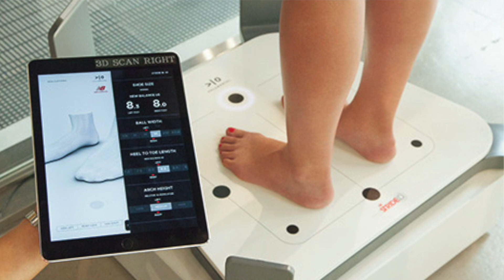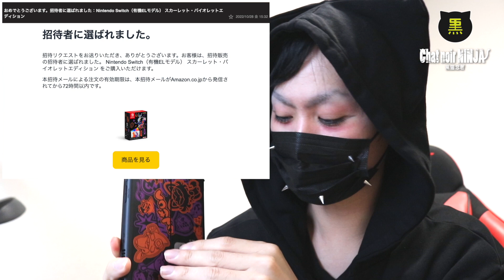【オフパコ】コロナ渦3年間で○○○○して(気持ち)良かった○○、TOP5を晒します【炎上覚悟/ポケモン スカーレット・バイオレット/Supersonic/fresh foam/AirPods Pro】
直近3年間で良かったものばかりですが、どれもここ１ヶ月くらいで出会えた上玉ばかりですグフフ。

5位 Apple AirPods Pro（第2世代）

4位 ニューバランス fresh foamシリーズ

2位 もっちぃもっちぃ(Mocchi-Mocchi-) Disney｜スペシャルサイト

1位 Nintendo Switch（有機ELモデル） スカーレット・バイオレットエディション

◆動画を楽しんでいただけたら是非
をよろしくお願いします！(=^ФωФ^)ﾉ卍
よかったらベルマークを押して【通知ON】
にしてください！(´ω｀)